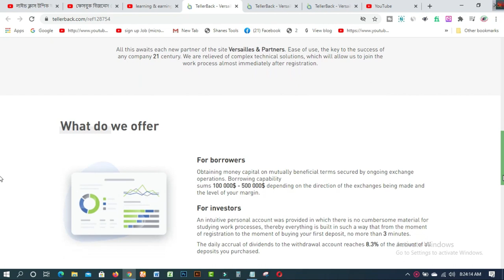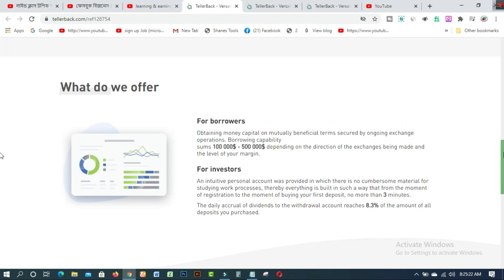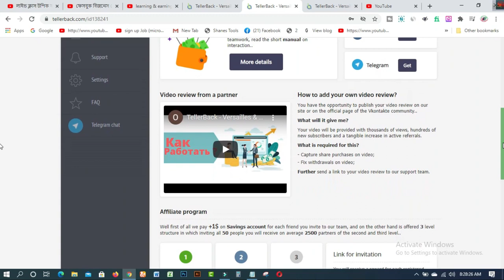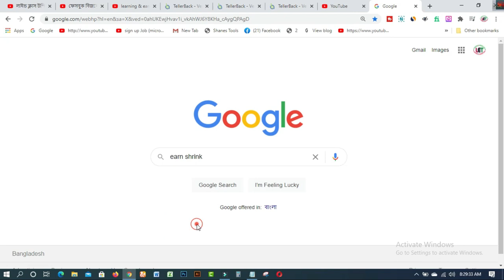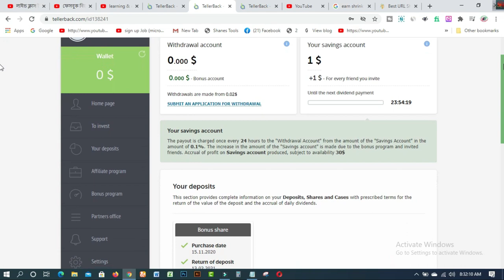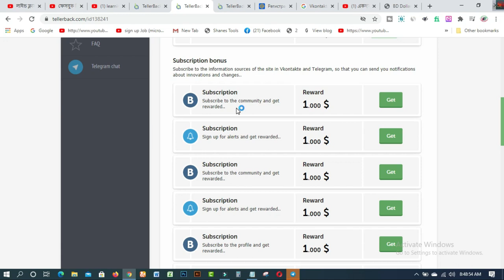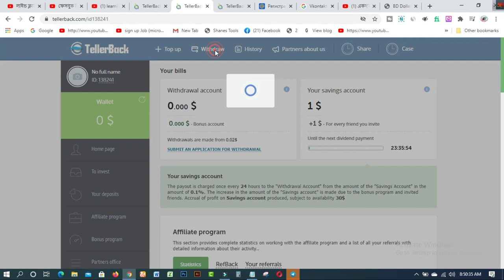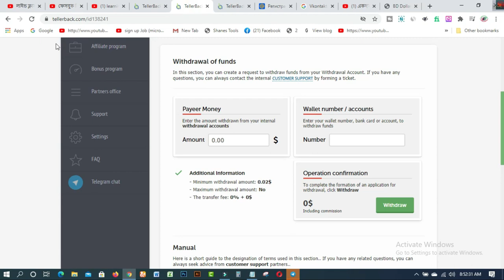Get Free 4400 Tk On Your Mobile Or Computer I Make Money Online BD । Online Income BD 2020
In this video you will find Get Free 4400 Tk On  Your Mobile Or Computer I Make Money Online BD । Online Income BD 2020. tellerback com is the trusted site to earn free 4500 Tk easily & You can be paid $1 as a Referral Income On our Mobile or Computer from home.

1. How to create fiverr account on android easily
2.9 free trusted sites for selling Logo-2019 II Amazing sites for selling logo
3.ঘরে বসে অনলাইন সার্ভে করে দৈনিক 12 ডলার ইনকাম করুন Best Online Surveys 2020
4.Need Donation For Education Top 16 Crowdfunding Sites for College and Educational expenses
5.Spin & Earn Money App Bkash App Payment | Online Income Bangla 2019
6. প্রতিদিন Zalinks থেকে অন্তত ৫ ডলার ইনকাম করুন Iসরাসরি বিকাশ পেমেন্ট নিন I BEST Copy Paste Typing-2020
7. বিকাশে ৫০ হাজার টাকা ইনকাম I Bkash Make Money Online 2020 I Online Income BD Bkash Payment.
8. how to sign up on 4 Microworkers websites to earn More -2019
9. Upwork English spelling test (US version) answers 2019
10. Upwork English spelling test (U.K version) and Answers 2019
11. 2019 Upwork Readiness Test and Answers ( GET 5 out of 5)

12. ৯ টি সাইট থেকে ফ্রিতে সহজে লাখ টাকার আর্থিক অনুদান নিন ।
13.9 free trusted sites for selling Logo-2019 II Amazing sites for selling logo
14. KajKey  -থেকে-আয়-করবেন-যেভাবে II how to earn by BID on KajKey
15.10 best & free fundraising websites for all-2019 II fundraising websites